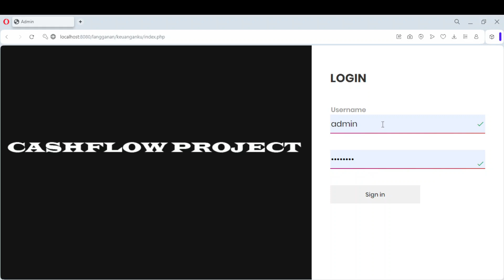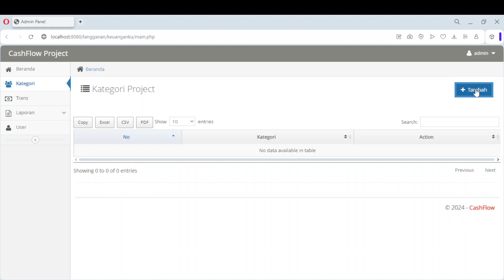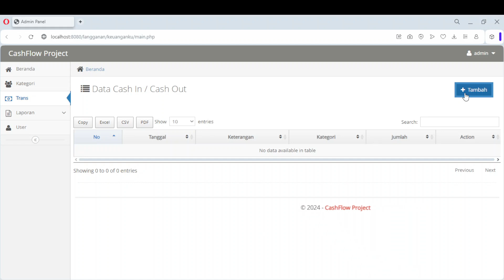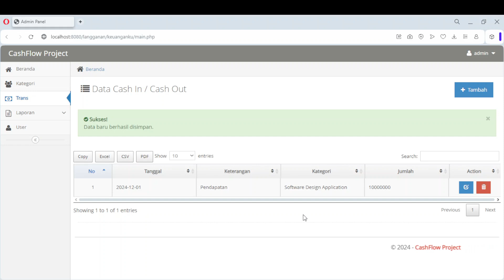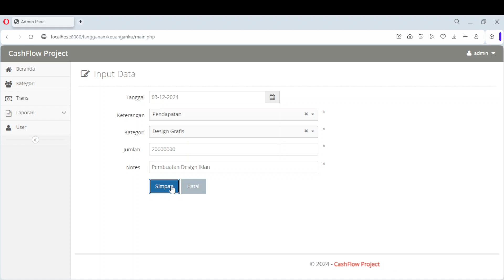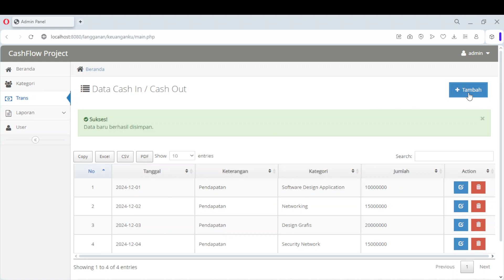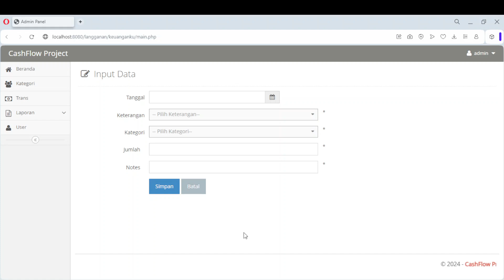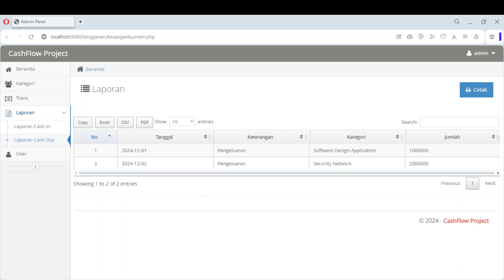PHP Income & Expense Tracker with Dashboard – Full CRUD + MySQLi (Free Code!)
💰 Want to manage your personal or business finances better?
This tutorial shows you how to build a full-featured Income & Expense Tracker using PHP and MySQLi, complete with a clean dashboard, real-time stats, and full CRUD functionality.

✨ Key Features:
✅ Add, edit & delete income/expenses
✅ Categorize transactions
✅ View total balance with real-time updates
✅ Finance dashboard with summary cards
✅ Built using native PHP & MySQLi
✅ Responsive UI with Bootstrap